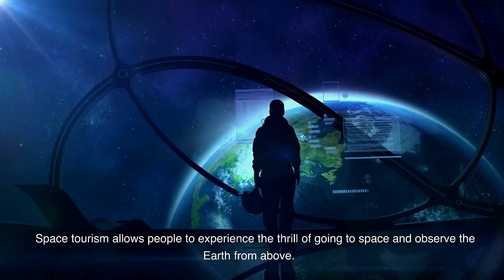Kids News 2023. Get the latest news you don’t want to miss.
Kids informative videos, Preschool content. Kids News 2023. Get the latest news you don’t want to miss. News around the world for kids this week. News for kids and teens.
00:00 New species of Dinosaur discovered
00:24 International Children's Day
00:43 Partial Solar Eclipse
01:10 World Environment Day
01:30 Space Tourism